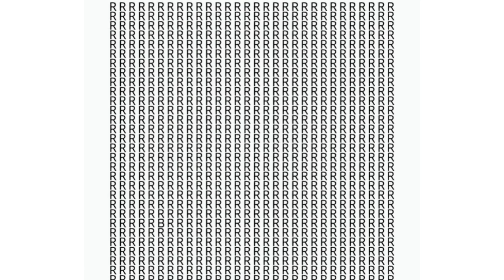Find out the hidden Number in the picture, this is a task 🤔